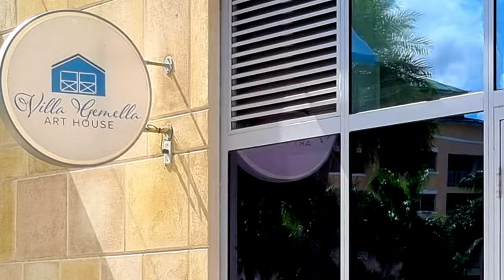Villa Gemella Art House and Gallery Commercial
Art House Commercial